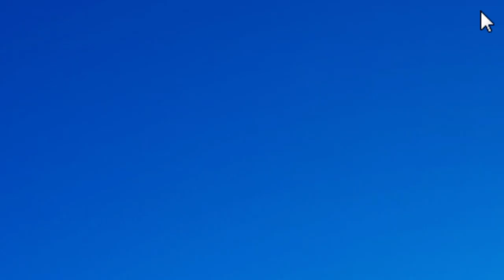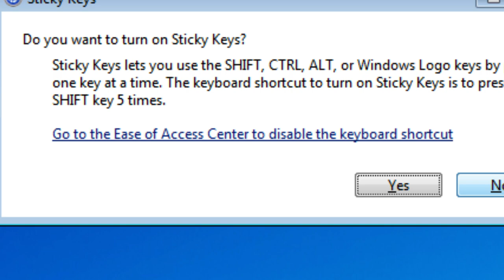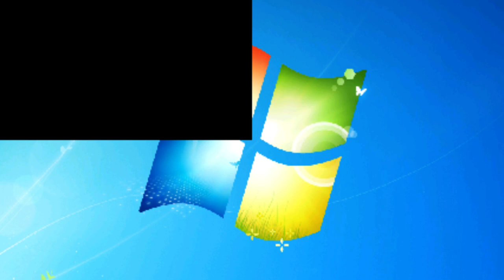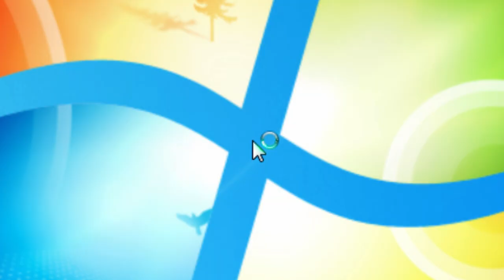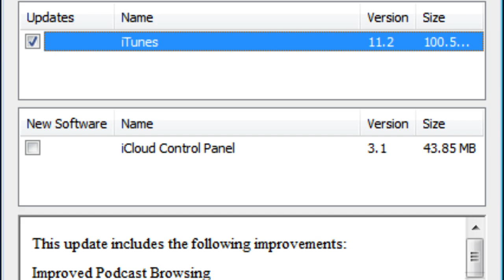Brex Plays Eternal Daughter Eternal Salt! Part 1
Eternal Daughter, Derek Yu Adventure RPG from 2002. And oldie but a goodie. Salty and ragey. Expect Yu puns.